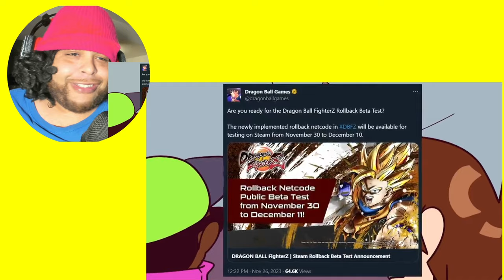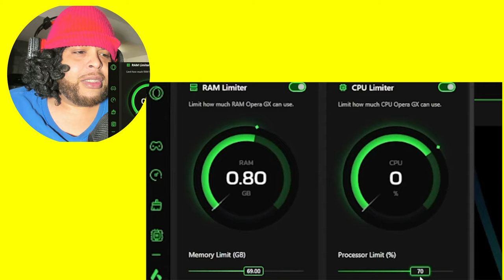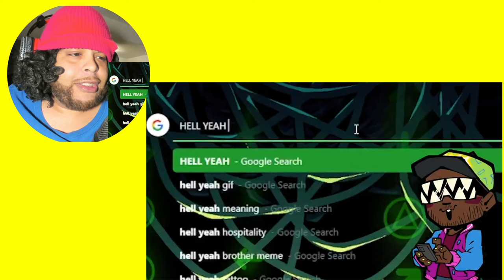FATREDGUY Reaction to | DBFZ - Shenanigoons vs The Three Idiots: REMATCH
DBFZ - Shenanigoons vs The Three Idiots: REMATCH Reaction